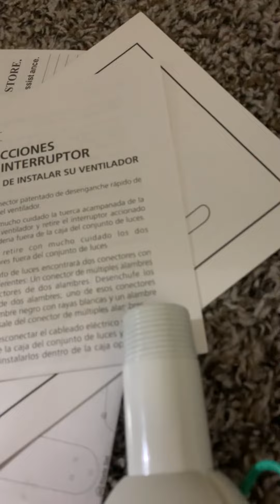NEW FAN: 52” Hunter Stratford ceiling fan (white)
This fan is incomplete (it’s missing a blade bracket and a few screws) I got it at an estate sale. It’s sort of NIB, it’s never been used. From 2002